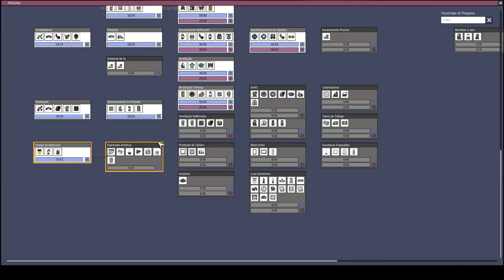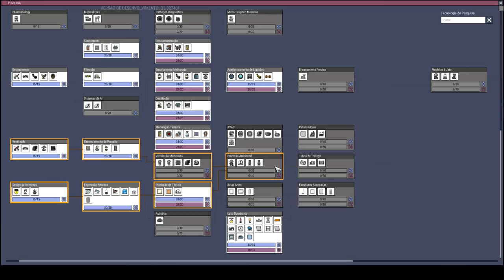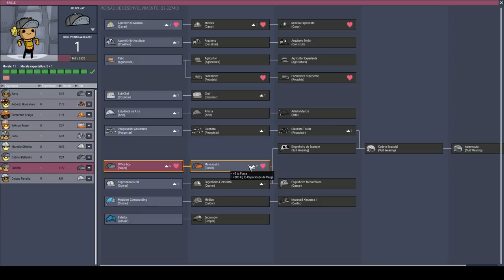Os Duplicantes são seres extremamente evoluídos kkkk. - ONI Mk3. T12EP03 OprimidosxOpressores.